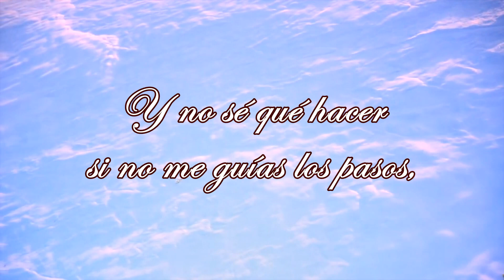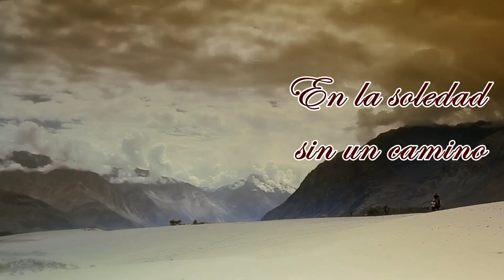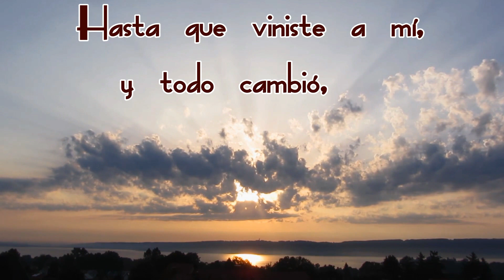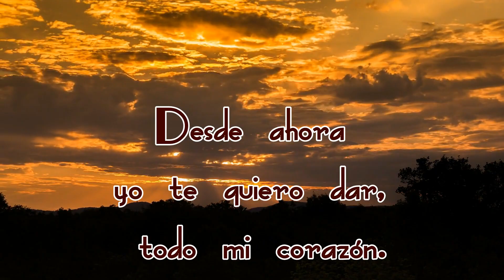El Desierto Mario Ramírez - Video Lyric Oficial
El Desierto, Mario Ramírez - Video Lyric Oficial del nuevo disco El Arte Del Silencio.